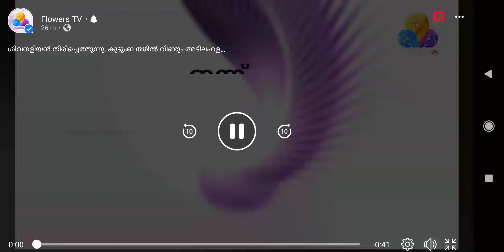Chakkappazham EP Promo Flowers Promo (1080 x 1920)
chakkappazham chakkappazham promo flowers promo